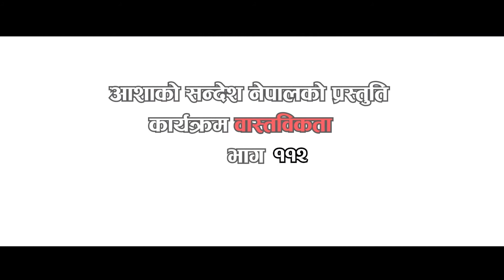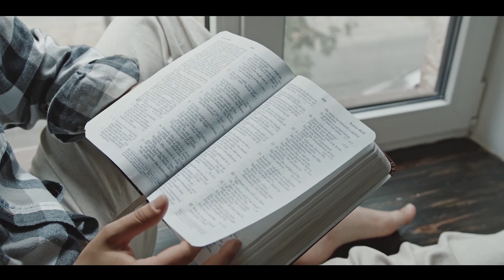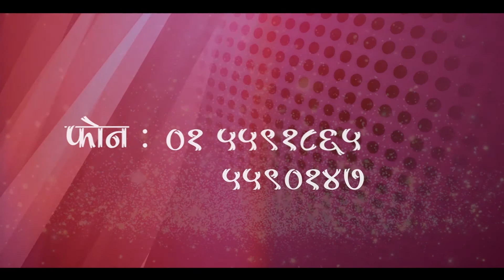WASTABIKTA | परमेश्वरको राज्य || Episode 112 || DR.SIMON PANDEY